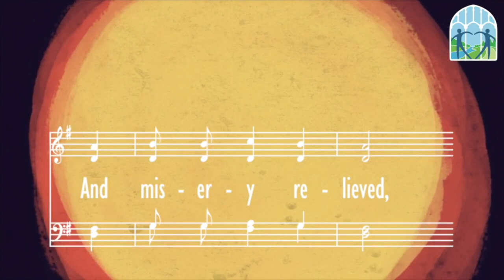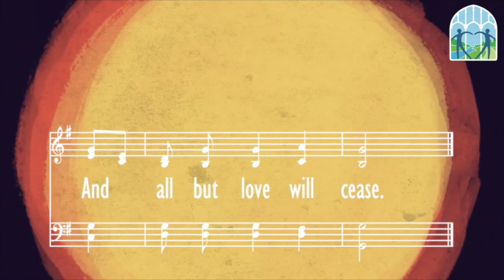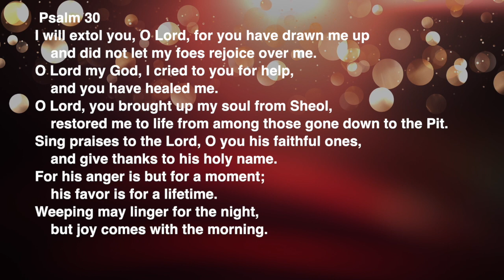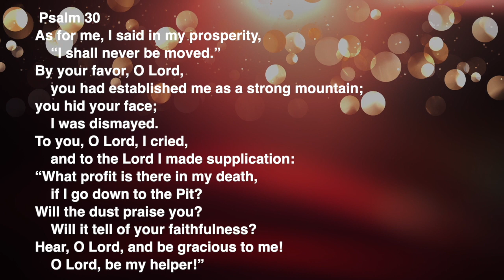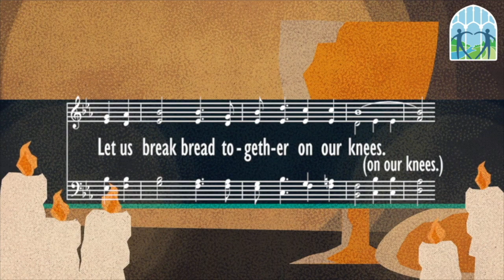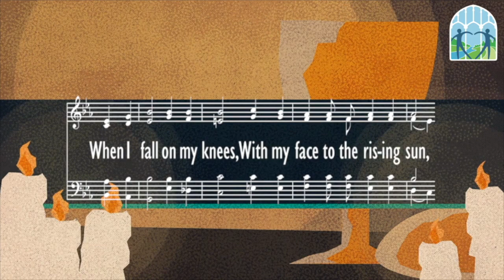"In All Times!" A Digital First Worship Service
Dear Friends, This morning, we pay attention to where we are in our life with God.
Pastor Debbie

Reflection Questions
1) What kind of season are you in on your faith journey?
2)  How would you describe joy?
3) What do you think the difference is between joy and happiness?